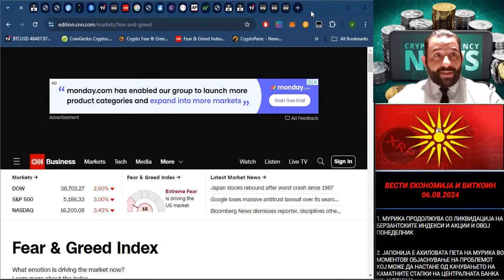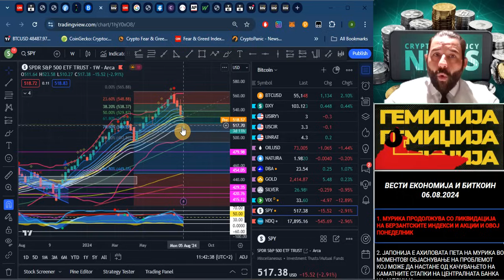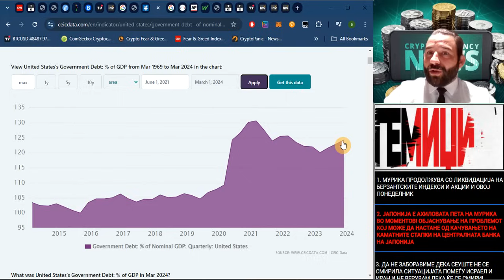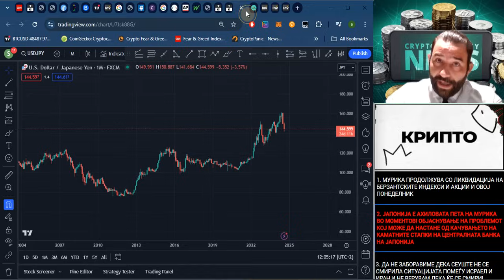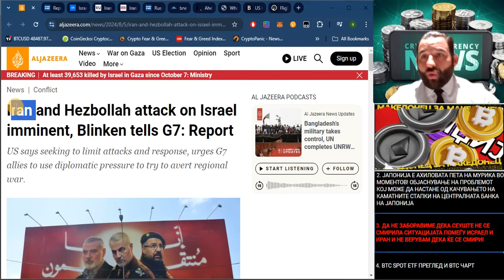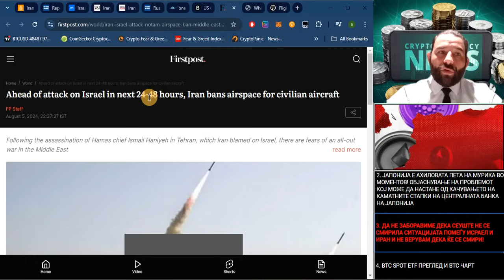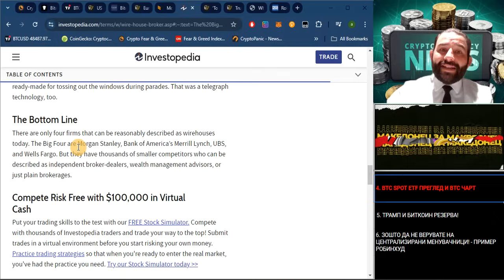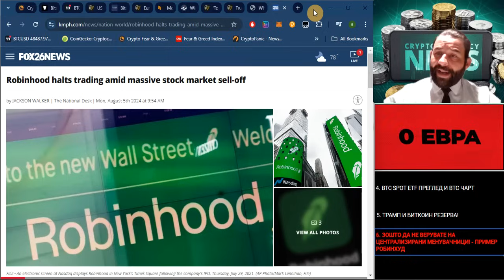Гемиџија Крипто Вести Економија и Биткоин - Катастрофа до Катастрофа! 06.08.2024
За Вас, ги агрегираме и одвојуваме најбитните вести и случувања од Крипто секторот и ги обработуваме напоредно со сите светски економски и правни случувања со цел да ви дадеме целосна слика на моменталната пазарна ситуација. Сватете го овој сегмент како фундаментална анализа на пазарите преку обработка на најновите вести...

ВЕСТИ ЕКОНОМИЈА И БИТКОИН 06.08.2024

1. МУРИКА ПРОДОЛЖУВА СО ЛИКВИДАЦИЈА НА БЕРЗАНТСКИТЕ ИНДЕКСИ И АКЦИИ И ОВОЈ ПОНЕДЕЛНИК

2. ЈАПОНИЈА Е АХИЛОВАТА ПЕТА НА МУРИКА ВО МОМЕНТОВ! ОБЈАСНУВАЊЕ НА ПРОБЛЕМОТ КОЈ МОЖЕ ДА НАСТАНЕ ОД КАЧУВАЊЕТО НА КАМАТНИТЕ СТАПКИ НА ЦЕНТРАЛНАТА БАНКА НА ЈАПОНИЈА

3. ДА НЕ ЗАБОРАВИМЕ ДЕКА СЕУШТЕ НЕ СЕ СМИРИЛА СИТУАЦИЈАТА ПОМЕЃУ ИСРАЕЛ И ИРАН И НЕ ВЕРУВАМ ДЕКА ЌЕ СЕ СМИРИ!

4. BTC SPOT ETF ПРЕГЛЕД И BTC ЧАРТ

5. ТРАМП И БИТКОИН РЕЗЕРВА!

6. ЗОШТО ДА НЕ ВЕРУВАТЕ НА ЦЕНТРАЛИЗИРАНИ МЕНУВАЧНИЦИ! - ПРИМЕР РОБИНХУД

USDT/USDC
0x6dd848feb9804d86beacb8a3cdf8d20ed9fe6353

BTC
3F1YGWnKdSjPWqt9YNBpdtg2mYpodezhq8

ETH
0x6dd848feb9804d86beacb8a3cdf8d20ed9fe6353

ADA
addr1q83q3uq2jfy3ca4xcfy9mr3j5vqry487vwqwayau29hqvcxjmcyu4ukqy0hzuk35cz97dt3snx93dehhc8pm2z85s7lqn3uqn6

DOT
15dCx5mn1hFG6rJ26SACzH72LqwaVhZ3FSza8bFzFjjoBbDR

XRP
rhtibE7qNF6t7PbmtCTkTgDa3yrBL6bmeh

KAS
kaspa:qpe8k4dfn8vq4dyn5mkj7l2e6z0fjjleuad95j2s85aavpgct75w27700egjs

Крипто Гемиџија